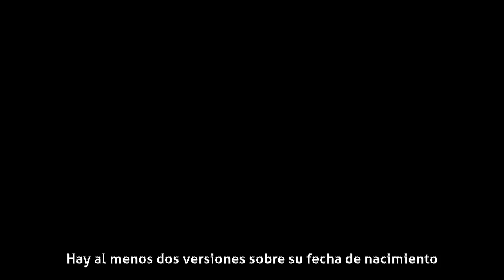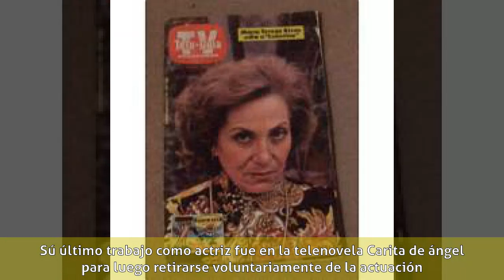María Teresa Rivas - Biografía